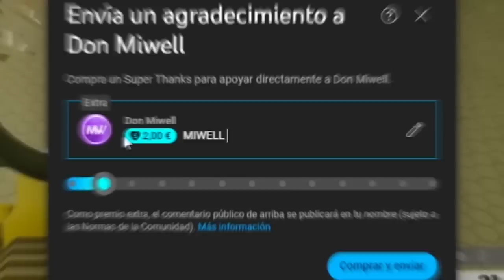POR ESTA RAZON TIENES QUE DISPARAR ASI | MIWELL